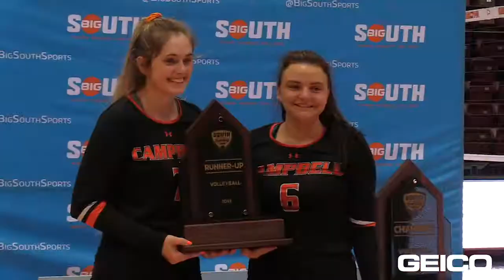Big South Sports | Geico 2019-20 Plays of the Year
Presenting the best moments from the 2019-20 campaign from GEICO proud sponsor of the Big South Conference.